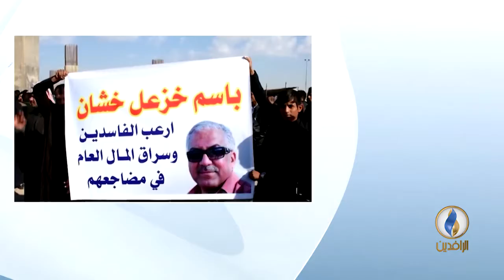مداخلة هيثم النعيمي بشأن التظاهرات المنددة بتواصل اعتقال الناشط المدني باسم خزعل خشان في المثنى